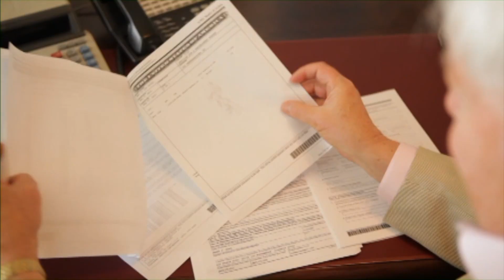The Peking Acrobats® Behind the Scenes - Getting It All Started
Welcome to a special behind the scenes presentation of The Peking Acrobats. In part 1, you'll find out how it all gets started, from Visas to training there's a lot to this amazing show.

Since their Western debut in 1986, The Peking Acrobats have redefined audience perceptions of Chinese acrobatics. They perform daring maneuvers atop a precarious pagoda of chairs; they are experts at trick-cycling, precision tumbling, somersaulting, and gymnastics all while being complemented by live musicians playing traditional Chinese instruments.

Experience the excitement at home -- check out the IAI Store!